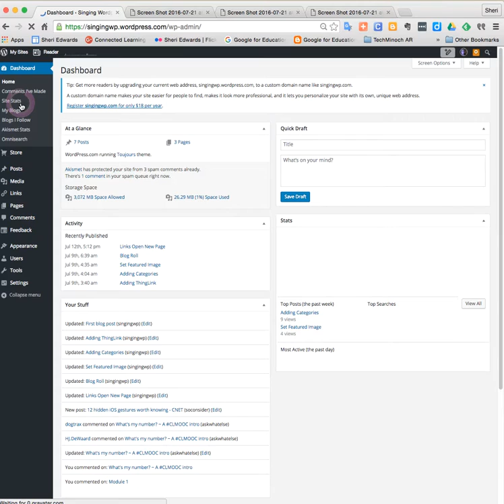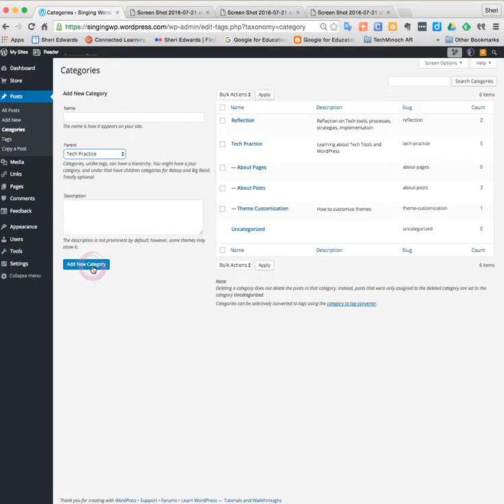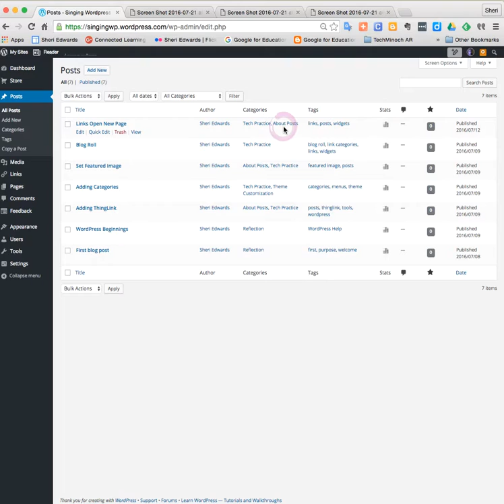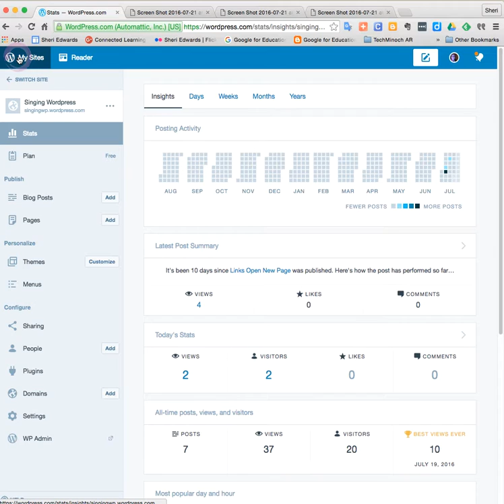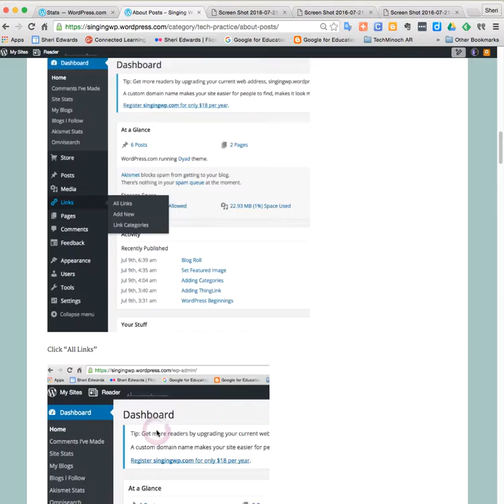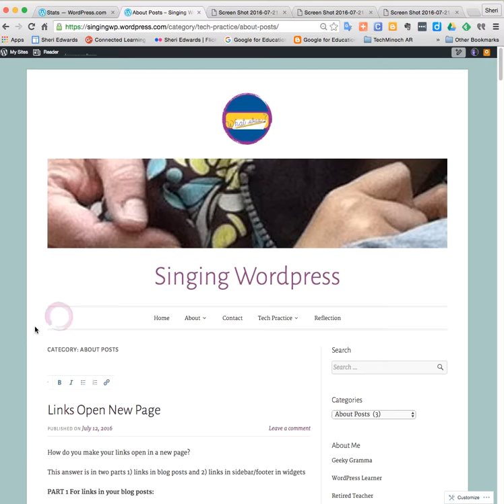Category Tag Set-Up in TouJours theme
What are categories? Tags? Learn about these, create them so you can customize your menu for blog post organization.